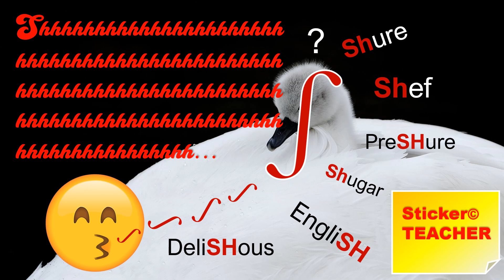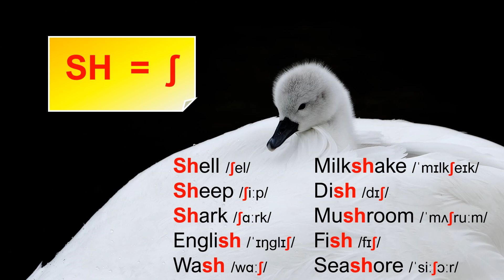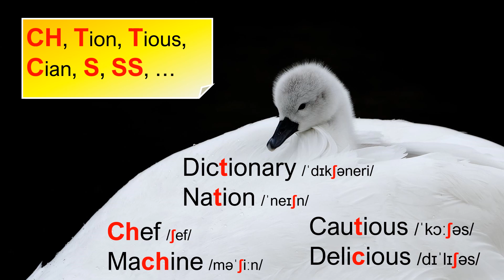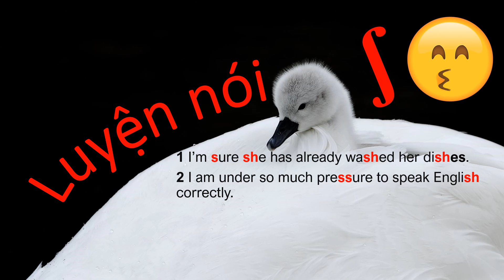Học Tiếng Anh - Cách phát âm SH trong tiếng Anh - Sticker Teacher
Xin chào mọi người. WELCOME TO STICKER TEACHER CHANNEL ^^
Trong video này, mình sẽ hướng dẫn các bạn cách đọc phiên âm SH và đưa ra một số từ tiếng Anh rất nhiều bạn phát âm chưa đúng. Hy vọng sẽ giúp các bạn phát âm Tiếng Anh tốt hơn.
Mình có để đường link trang web có rất nhiều từ liên quan đến âm SH này để các bạn thực hành và biết thêm nhiều từ nhé.